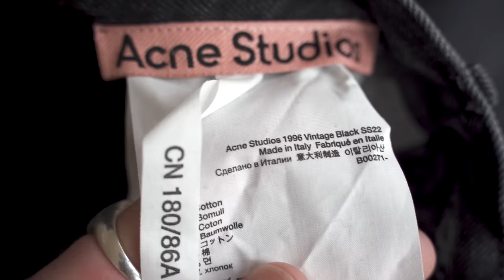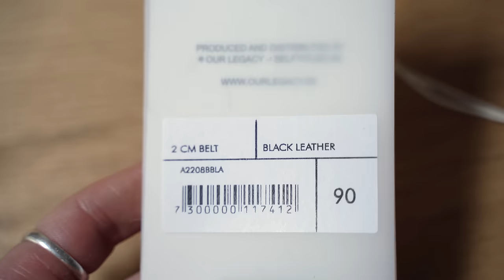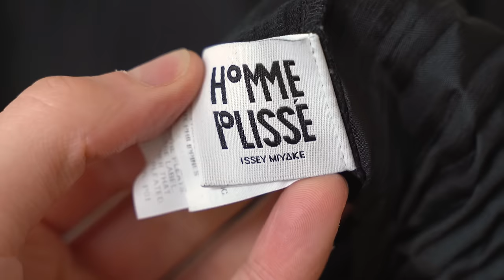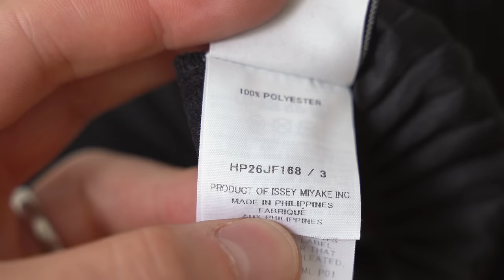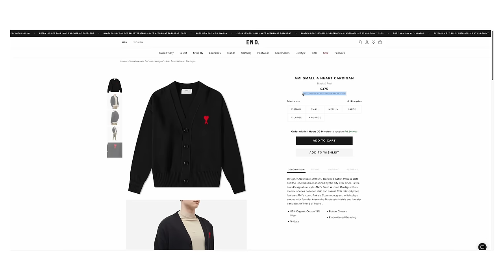Clothing I Couldn’t Have Lived Without This Year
Do you have items in your wardrobe that you seem to wear over and over again? Would dressing be harder for you without those key items? Well, in today's video, I talk about the fashion essentials I couldn't have lived without this year. A lot of my outfits were based around these items because they are so versatile and easy to wear.

Items Mentioned:

Acne Jeans
Affordable Similar Jeans

Adidas Sneakers

Issey Miyake Tapered
Issey Miyake Tapered (link 2)
Issey Miyake Straight

Our Legacy Belt

AMI Cardigan
More affordable cardigan

Uniqlo Jacket (US)
Uniqlo Jacket (UK)

Arket T-shirt